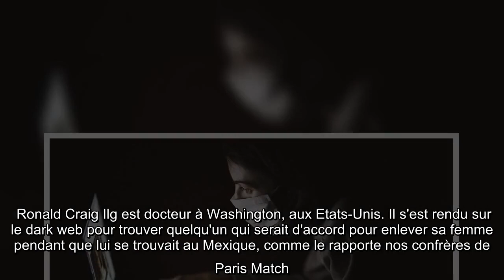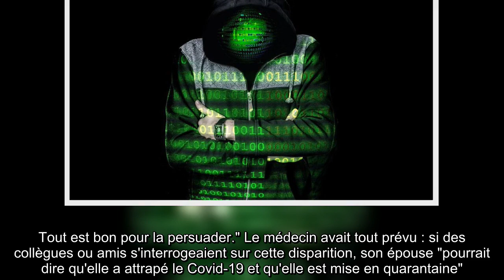Un médecin organise l'enlèvement de sa femme sur le dark web